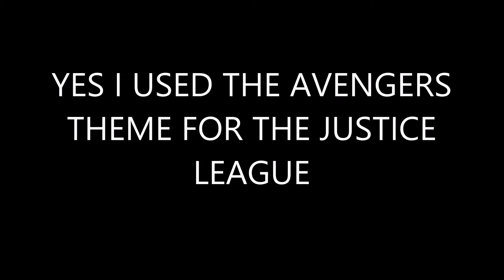Coming Soon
upcoming videos staring:
Nemesis Bloodryche
Astaroth
Destie704
The Whoand
Dayneplaylogic
Jaymz107
Godzillatalks